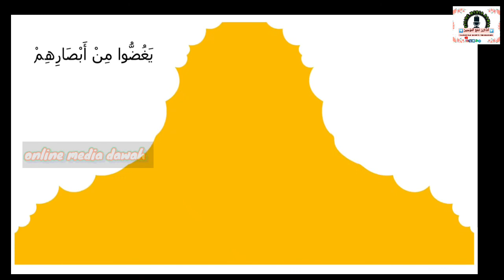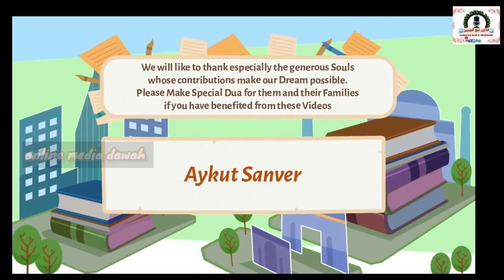Etiquettes of Talking with non mahram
We are on different platforms representing our
ONLINE MEDIA DAWAH
Keep supporting us on different platforms ( YouTube, Blog, Facebook, Instagram, Twitter, Telegram, WhatsApp )

Online media dawah

Quran is for everyone

Onlinemediadawah

Onlinemediadawa